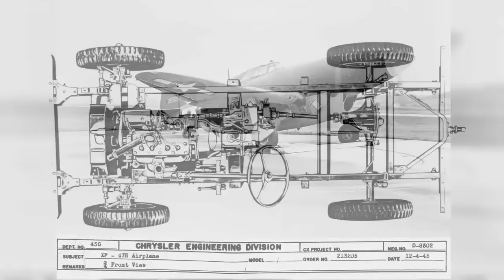Chrysler Arsenal of Democracy documentary